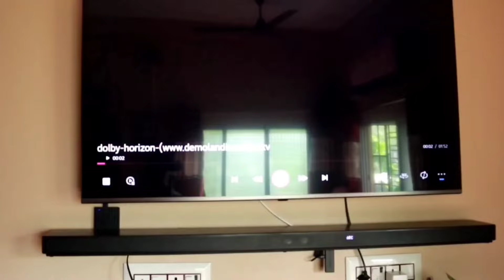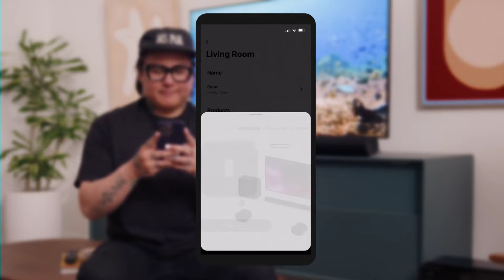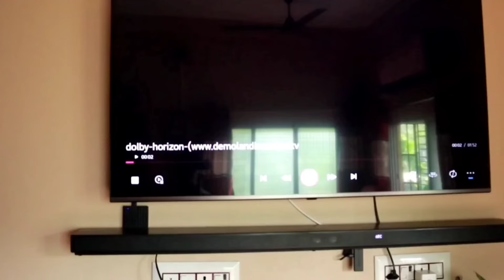How to choose best subwoofer for your room & your sound system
In this video I have discussed about subwoofer

We do not promote any kind of product/Brand /Company /Application on this channel. The soul purpose of this channel is to spread awareness only.

We have no intention to heart any person/religion or cast. If this happens, then it is totally unintentionally.